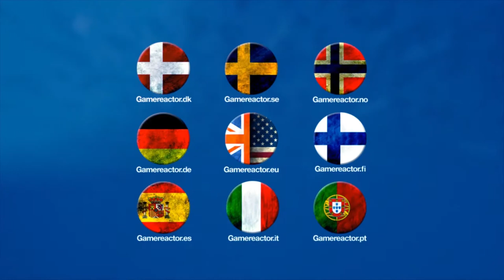Kingdom - Thomas van den Berg Interview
The Indie game Kingdom is a wonderful looking successor to a flash game of the same name, mixing base building with rougelite-lite elements in a wonderful pixel art wrapper. Bengt met up with Thomas van den Berg to get the full scoop on the title.